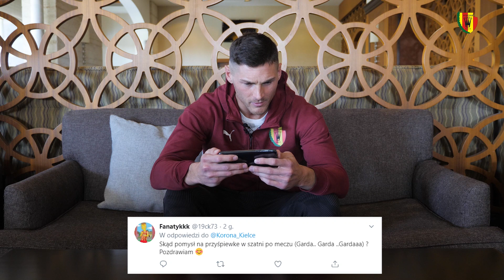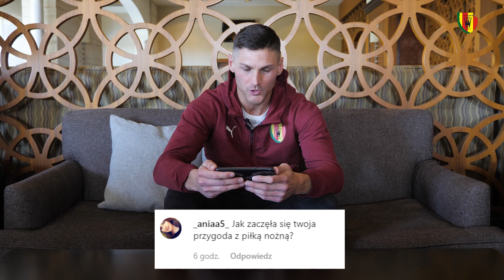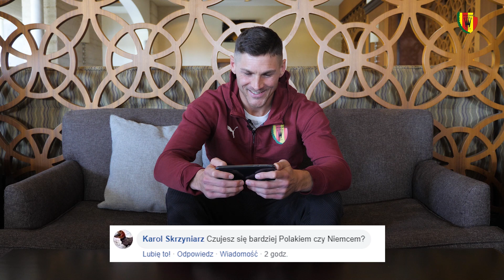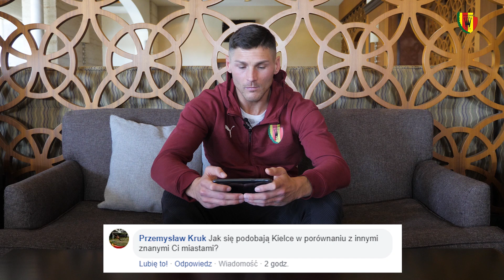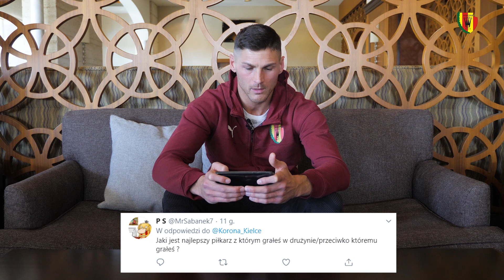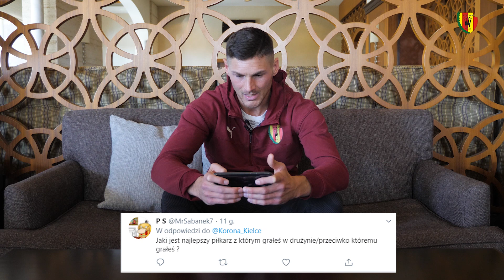KORONIARSKIE Q&A #2 - "Gardę zawsze trzymam wysoko"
W drugim odcinku "Koroniarskiego Q&A" naszym gościem był Michał Gardawski, który odpowiedział na najciekawsze z waszych pytań. Dowiecie się więc:
- która drużyna w Niemczech jest najlepsza?
- skąd pomysł na nową przyśpiewkę w szatni?
- ile czasu poświęcił, by zrobić "sześciopak"?

Dajcie też znać w komentarzach, którego z zawodników chcielibyście przepytać w następnej kolejności i jak wam się podoba taka formuła.

Zdjęcia i montaż: Daniel Mazur